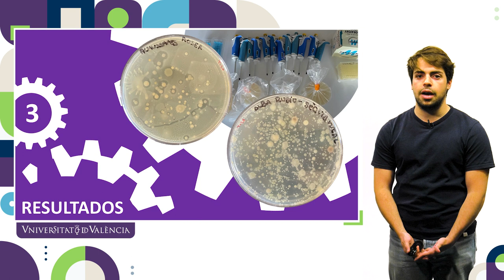Aplicaciones biotecnológicas para la degradación de plásticos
Autor: Sergio Martínez Garrido

En el medio ambiente existe una gran diversidad de microorganismos. Con la ayuda de la biotecnología podemos detectar y seleccionar aquellos que nos interesen, en este caso para disminuir la contaminación por plástico en los ecosistemas.